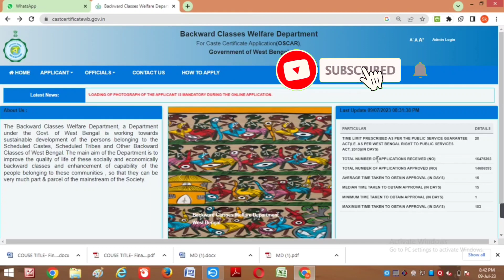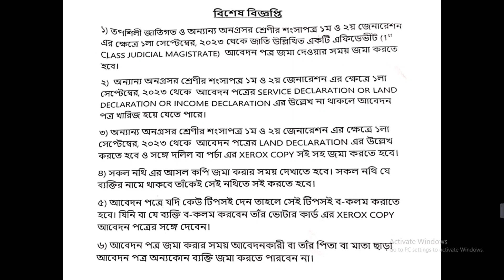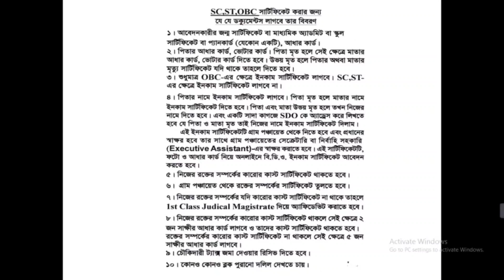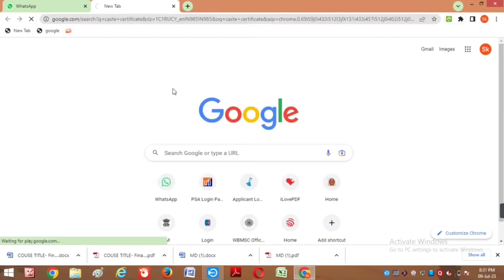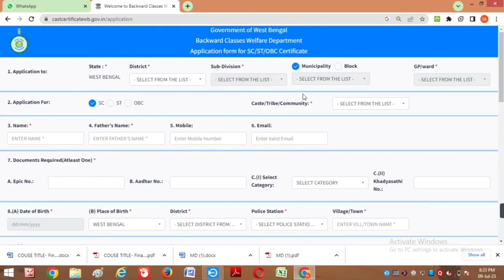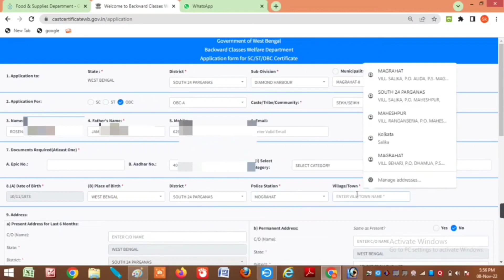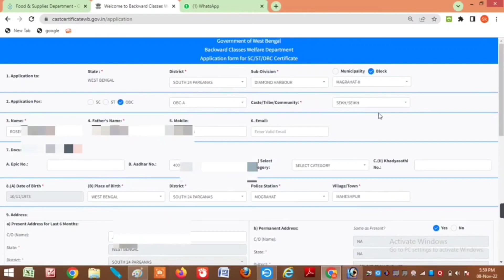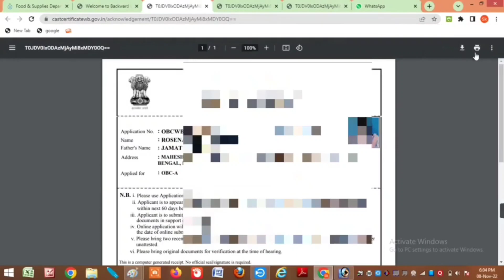sc st obc caste certificate online